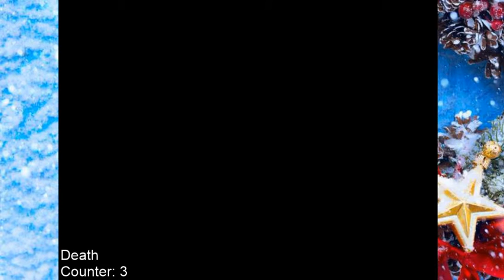Let's Play!! - Parasite Eve 1 Challenge 2019 Day 1 "Resonance"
Been meaning to start this fun challenge ~ Hope you guys will stick with me and enjoy it with me!